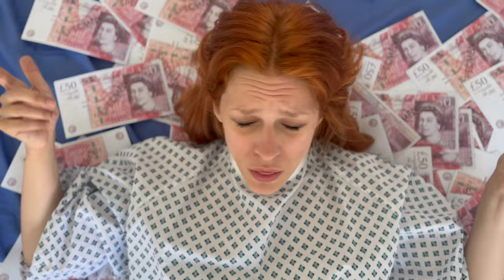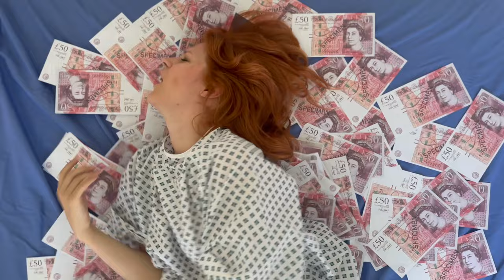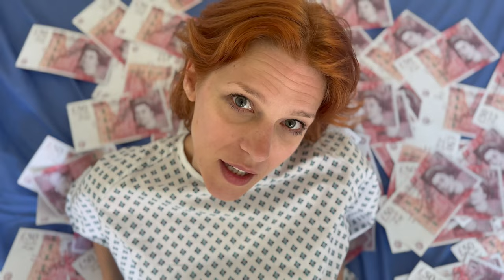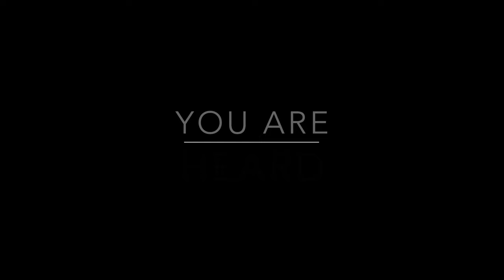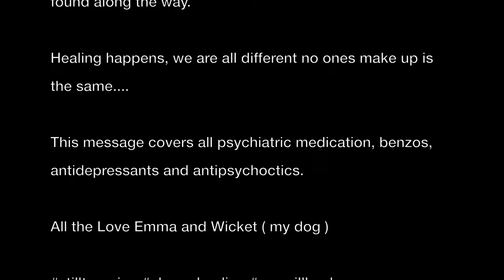'IM NOT DEAD'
Best with headphones...With thanks to special friends who helped me make this!
Connect and find me @thepsychmedsanctuary on instagram for more support.

This video is about Benzodiazepines and other Psych medications that are wrongly prescribed, and the destruction they can cause, there needs to be more awareness in the way in how they are given out being so casual and then the dangers that come with them, none being recognised. There is no informed consent, and we aren't told that there are huge risks/side effects/withdrawals in taking these medications.

I had to get it all out somehow! Has been quite an experience. I invite you to watch till the END : )

Aimed to the harmed by medication folk.. and anyone that wants to learn about this.

LOVE
Emma and Wicket xx